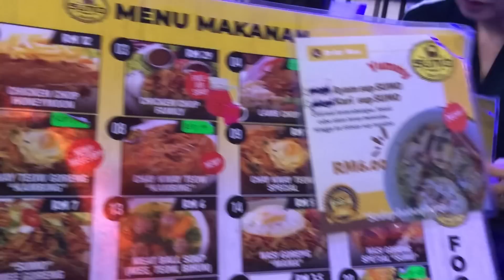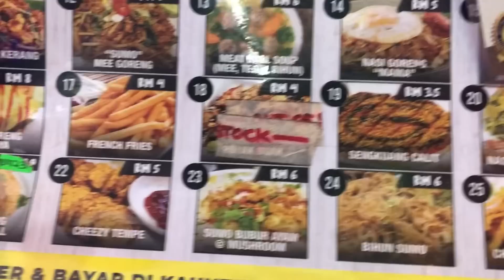马来西亚退休带娃生活249:马六甲黄昏超美的水晶湾，附近的马来人住家咖啡馆，炸鸡薯条吃饱喝足，和家人一起海边走走，人生也就如此而已…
Sumo Cafe Alai Melaka

海边：
Pantai Crystal Bay Alai Perdana, Alai Melaka.